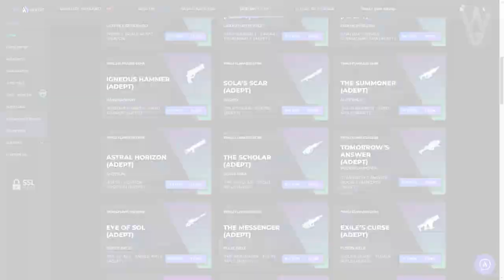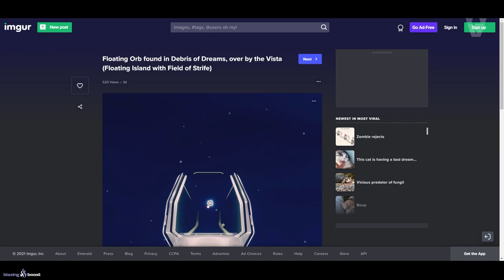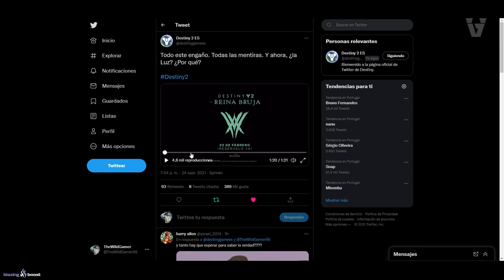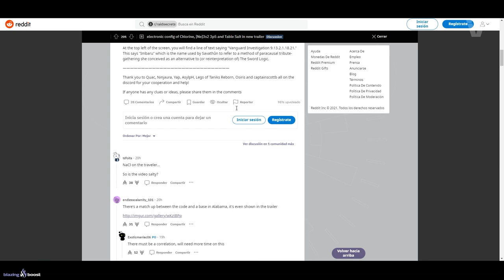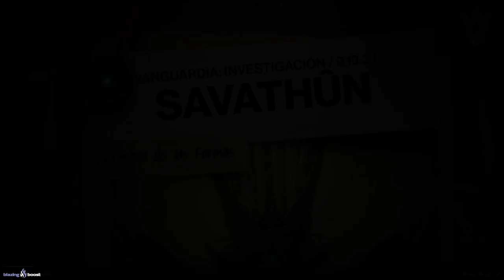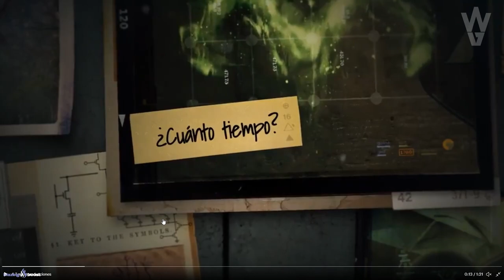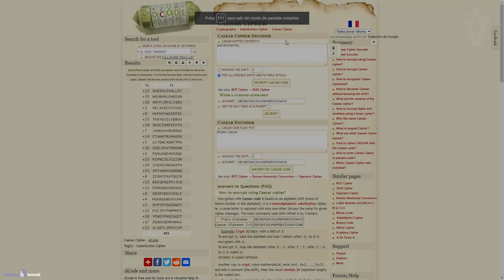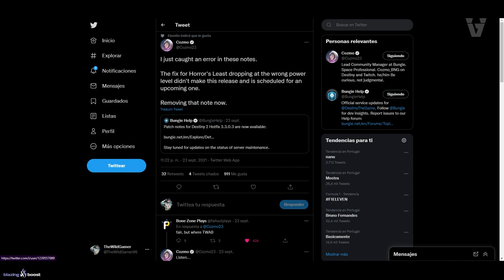NUEVO TEASER/ TRÁILER DEL DLC LA REINA BRUJA! ANÁLISIS! CÓDIGO RESUELTO! NOTICIAS y MÁS! | Destiny 2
0:00 Introducción
1:15 Misterio de Wardcliff Coil
3:05 Orbe flotando descubierto en el Reino Fragmentado
3:56 Cinemática de Oryx Remasterizada
5:30 Nuevo Teaser/ Tráiler de la Reina Bruja
7:09 Análisis del Teaser/ Tráiler
14:31 Código resuelto en el último TWAB
15:35 Tech Blog de Bungie
16:03 El Matchmaking de Pruebas de Osiris CAMBARA mañana
16:38 Error NO SOLUCIONADO
17:09 Grietas en la Estatua de Savathûn
17:46 Outro

🎁HABRÁN 3 GANADORES/ PREMIOS:
🥇Pase de Temporada + Emblema: Tracción Midas
🥈Emblema: Dilatación Temporal
🥉Emblema: Armonía Fragmentada

✅Requisitos:
1️⃣Seguir a @tsubanechan
2️⃣Seguir a @Ryusuri
3️⃣Seguir a @TheWildGamer95
4️⃣RT🔁 y Like💖

► ¡Sígueme!
• Accesorios Gaming 10% dto. Código wildgamer

► Comunidad de PS4: TheWildGamers
► Videos que pueden interesarte:
• NUEVO MODO DE JUEGO! CAMBIOS A OSIRIS! ESTANDARTE! EXÓTICOS GRATIS! NOTAS DEL PARCHE y MÁS Destiny 2
• Guía: OCASO 1320 SOLO! CONSIGUE 100K! FARMEA EXÓTICOS y ARMAS! - Guarida de los Demonios | Destiny 2
• BUNGIE HABLA DE LA TEMPORADA 16 Y AÑO 5! EXÓTICOS GRATIS! GRAN CRECIMIENTO! NOTICIAS y MÁS Destiny 2
► LOS MIEMBROS DE CANAL MÁS EXCEPCIONALES!
👨‍🚀MONJAKPT_TTV